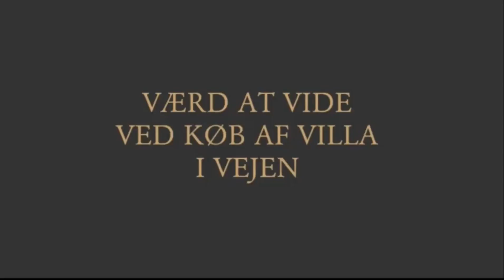Værd at vide ved køb af villa i Vejen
Når man vil købe en villa i Vejen er der mange ting man skal være opmærksom på. I videoen fortæller Advokat Søren V. Andreasen, udover særlige forhold ved køb af villa, også om tinglysning og hvor vigtigt det er at de dokumenter der bliver lavet omkring ejendommen også er helt rigtige, så du ikke får ubehagelige overaskelser ved senere salg eller renovering